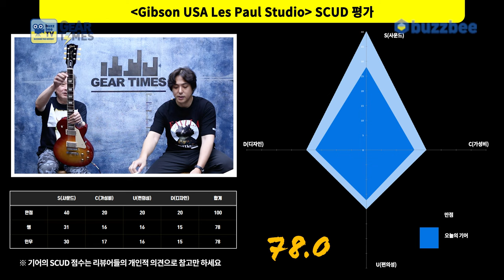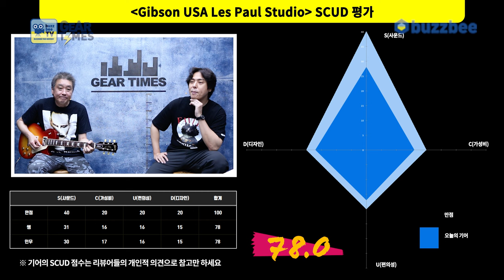GearTimes 4123회 깁슨 Gibson USA Les Paul Studio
깁슨 Gibson USA Les Paul Studio

0:00 오프닝
5:38 스펙(Spec)
6:46 사운드 테스트(Sound test)
13:52 시연 (Demo)
15:04 한줄평
15:41 점수